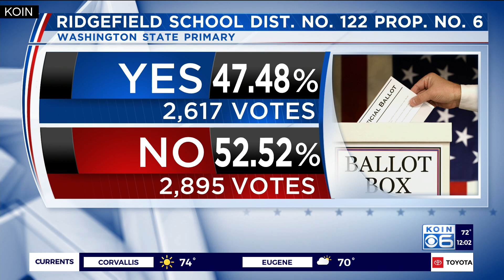Inslee advances to November ballot in governor's race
Democratic incumbent Gov. Jay Inslee easily advanced through Tuesday's primary, and Republican police Chief Loren Culp took a strong lead over other Republican challengers who were vying to join Inslee on the November ballot.